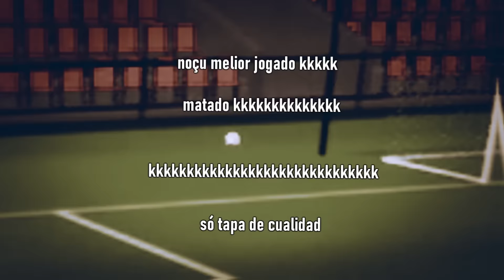MELHORES MOMENTOS #2 - PRO SOCCER ONLINE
- Salmos 103:2

❌ ACESSÓRIOS BÁSICÃO ❌
. MOUSE: Mouse Redragon Cobra Chroma Lunar Branco 10000DPI M711-W.
. TECLADO:  Redragon Kumara, LED Vermelho, Switch Outemu Blue.
. FONE: KNUP KP-401.
. MOUSEPAD: EXTRA GRANDE KNUP KPS-08 80x30.

❌ SETUP VELHO ❌
. PROCESSADOR: I5-4460
. PLACA DE VIDEO:  GTX 950 2GB
. HD : 1T
. FONTE: 500
. MEMORIA RAM 16 GB
. PLACA MAE: GIGABYTE GA-Z97M-D3H